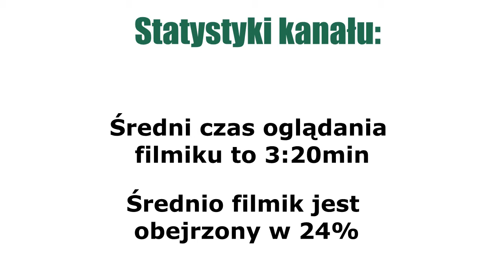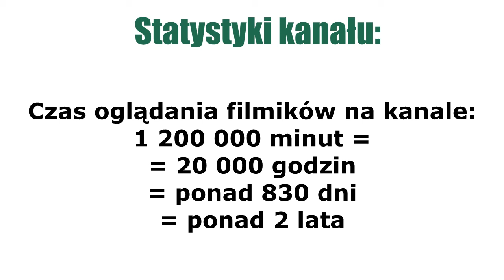Statystyki Kanału (1500 subskrypcji)